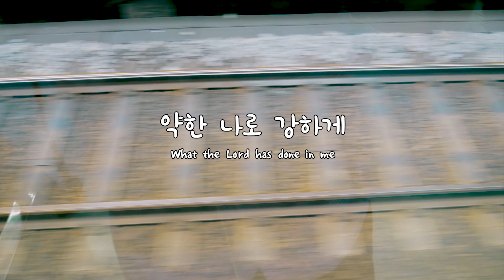CCM _ 약한 나로 강하게 (우쿨렐레 연주)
약한 나로 강하게 우쿨렐레 연주 / Ukulele Cover

Ukulele : Pono RTSHC-pc
Camera : Panasonic Lumix G85
Rec : Sony HDR-MV1